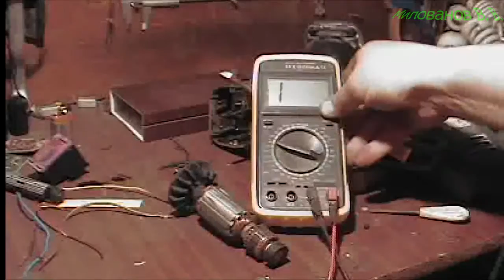диагностика дрели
Хотелось собрать  хотя-бы одну из двух,  и не получилось якоря подвели. Одно хорошо что хозяин добрый был что оставил их на запчасти.